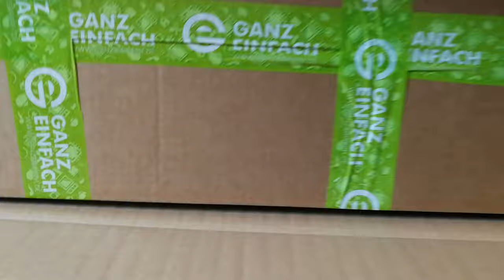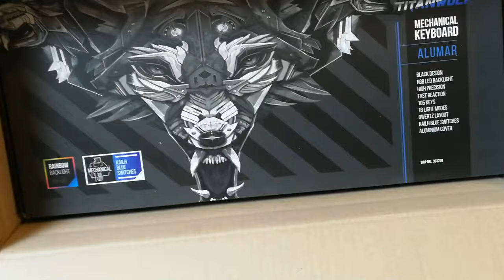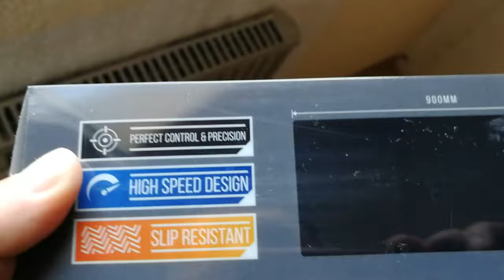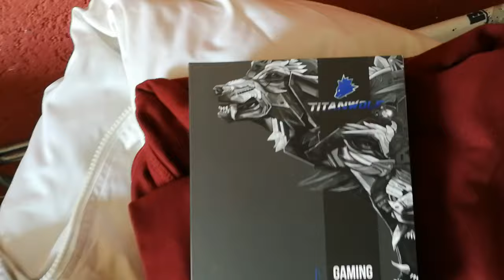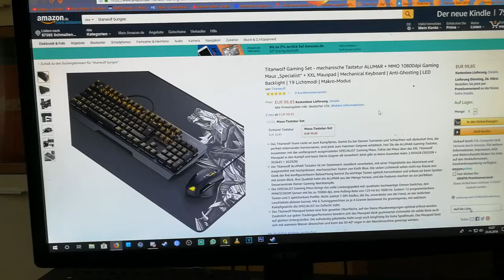U n B o X i n G 🎁 #65 TITANWOLF BUNDLE